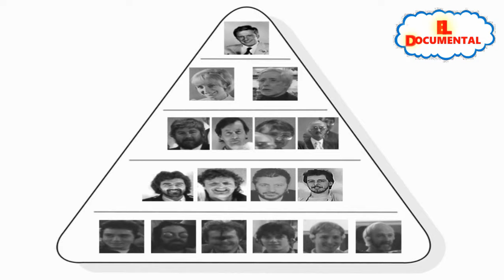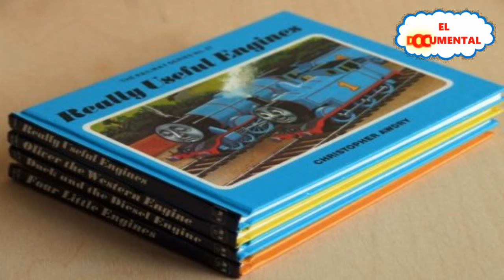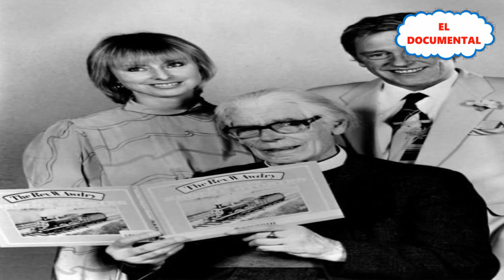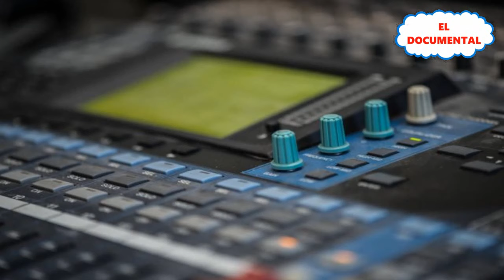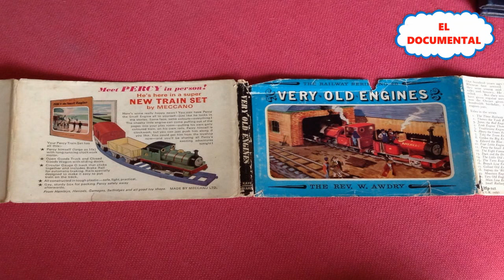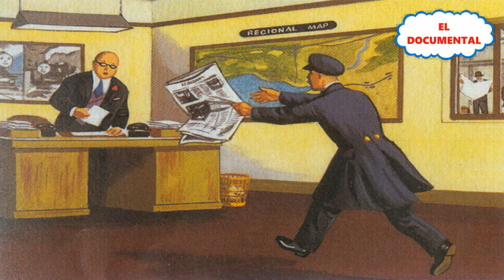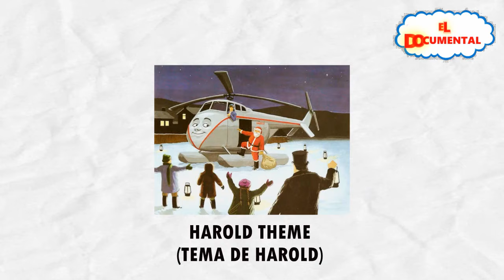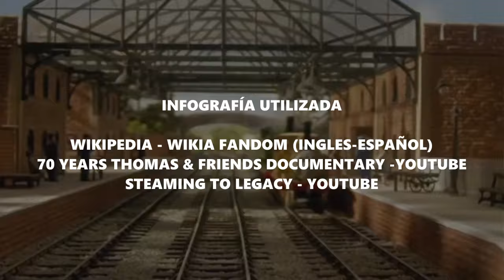THOMAS Y SUS AMIGOS | EL DOCUMENTAL - Capítulo 2: "LA ERA DORADA"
"La Era Dorada" es el segundo episodio de la serie - documental de Thomas y sus amigos.

Trata los temas del trabajo en The Railway Series de Christopher Awdry , el estreno de la serie en la TV, la primera y segunda temporada y las primeras marcas de juguetes.

Indice:

0:00 -   Intro
1:20 -   Estrella fugaz (1984)
4:30 -   No te olvides de mí (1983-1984)
11:30 - La gran inauguración (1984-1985)
22:50 - En miniatura (1985)
28:05 - Segundo golpe (1986)
39:45 - Créditos

Este proyecto está hecho por fans y dirigido hacía los mismos.